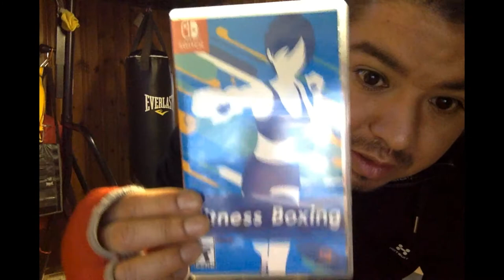Hysko Trackers & Nintendo Switch Fitness Boxing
I wanted to be able to use my regular boxing equipment with the game Fitness Boxing for the Nintendo Switch.
I also have Hysko tracking sensor that measures Session Duration, Punches Per Minute, Punch Count Intensity and Velocity.
I wanted to have this information tracked in addition to what the Fitness Boxing game keeps track of.

I was able to do so by applying velcro strips to the back of a couple Switch Controllers and wear my gloves and trackers as usual!